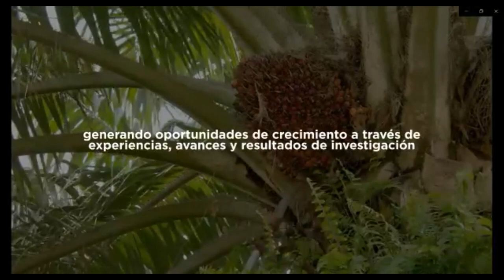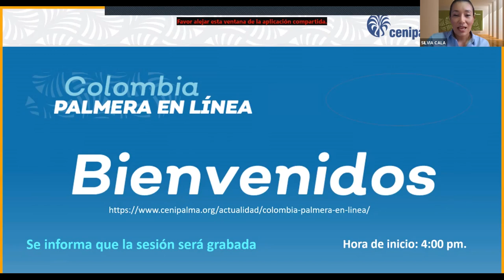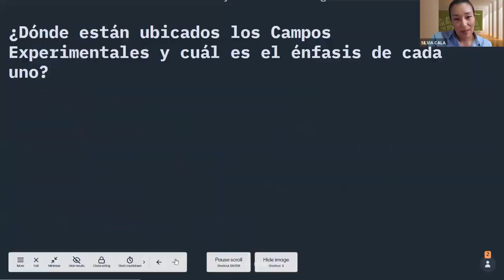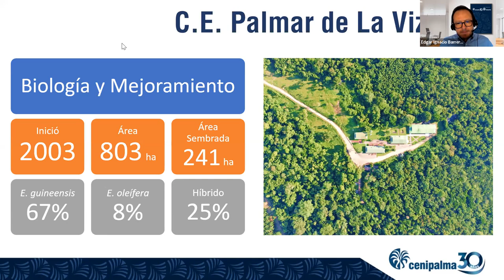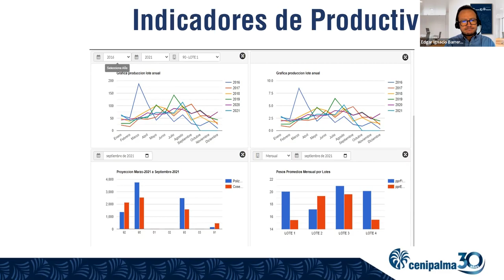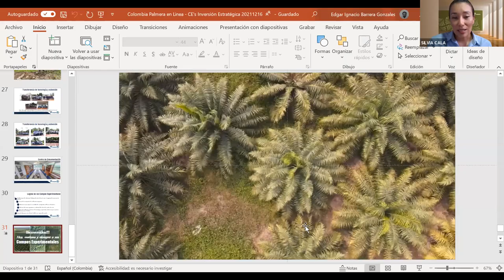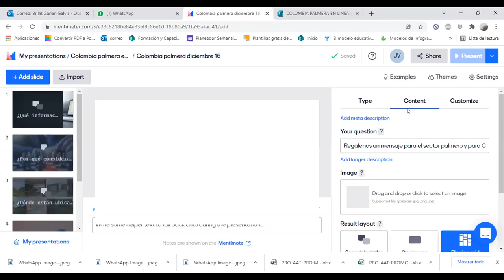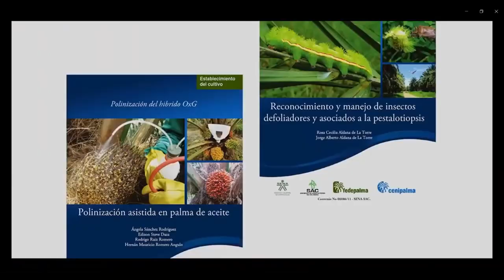Webinar: Colombia Palmera en Línea - Campos Experimentales Una Inversión Estratégica